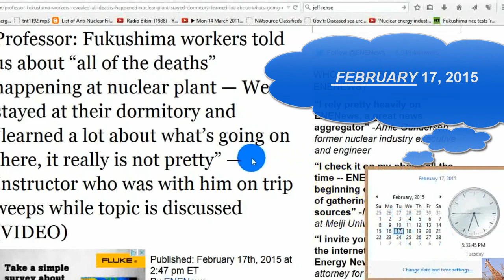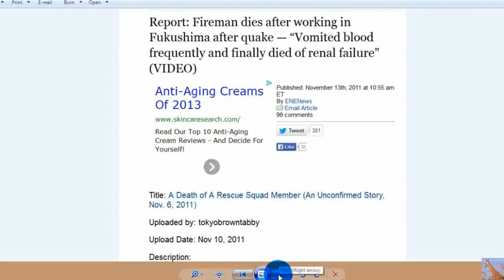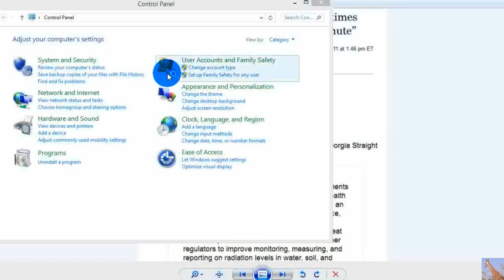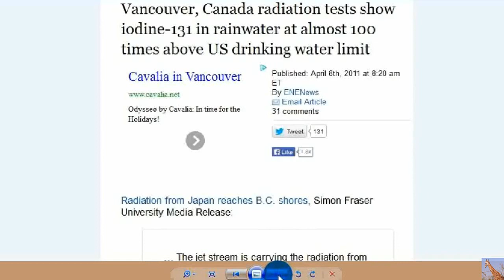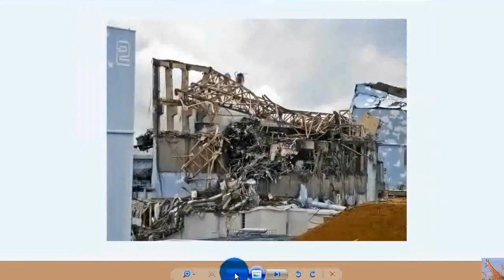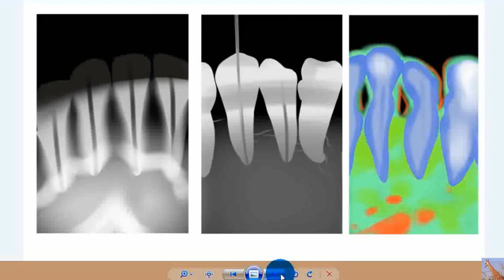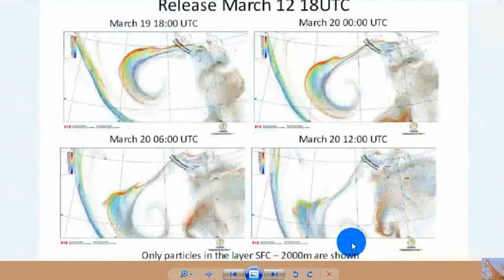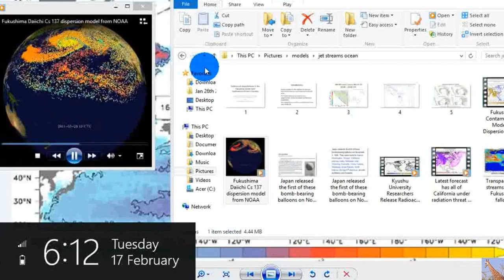Fukushima Fallout & Outcry for Help & Awareness (BeautifulGirlByDana)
I recovered another video of Dana's from Feb. 17, 2015 (that he had to delete due to his court restrictions) when he was still on his boat doing the expedition for life.  I'll continue to post more of his videos that he had to delete due to his court restrictions (in no particular order) for criminal harassment of the nuclear apologists (the nuclear priesthood) who are prosecuting him (via corporate personhood) through Woods Hole Oceanographic Institution and University of Victoria.
Here's the link to catch his new daily live shows at 10:30 AM Pacific Canada time or 1:30 PM Eastern Standard Time.  Dana (BeautifulGirlByDana) aka the Nuclear Proctologist does daily one hour presentations at LiveStream.com.

SFP#4 involved a LEAK - Not a Simple Boil Off ACCORDING TO THE NRC FOIA DOCUMENTS from March 18, 2011.  An excellent investigation into Hillary Clinton's Emails released via FOIA documents during the Bengazi hearings revealing deliberate lies and deceit to the public about the triple PLUS (!) Fukushima meltdownS (plural).  Note: the LEAK described is a direct result of the Earthquake leading to a larger discussion about All nuclear plants with the same design as the Mark I reactor design and ability to fail during an earthquake.  Design criteria need to be examined on ALL Mark I reactors and the magnitude of earthquake they were designed to withstand.  Not just what magnitude, but how far away that magnitude earthquake were to hit.

Declassified U.S. Government Report Prepared a Week After Fukushima Accident: “100% of The Total Spent Fuel Was Released to the Atmosphere from Unit 4”

Hillary Clinton's Fukushima red herring e-mail 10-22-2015 | Organic Slant EMAILS "RE: Fuku-4 Fuel Pool - impact of dry pool"
see page 297 (and more) for spinach
see page 401 (and more) for MELCOR results

I reported on this years ago, but sometimes it takes a lot more evidence to make a point.
Pages From C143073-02A --22 March 16th, 2011 - From Chuck and Japan Team - Unit 4 Spent Fuel Pool-Likely Dry, Structural Integrity Uncertain, Uncertain Can Hold Water or here if that link gets cut off

Here's the link to the NRC FOIA Document ML1312/ML13120A295.pdf (455 pages long)
Pages From C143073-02A --22 March 16th, 2011 - From Chuck and Japan Team - Unit 4 Spent Fuel Pool-Likely Dry, Structural Integrity Uncertain, Uncertain Can Hold Water

Japan Admits Nuclear Problem Is 'Severe' -Pool in Fukushima nuclear reactor No. 4 leaking very fast

The Benghazi hearing allowed the public to be able to scour some of Hillary Clinton's e-mails. Fortunately, or unfortunately the e-mails pose more questions than answers as to the allowance of raising acceptable amounts of radiation in our food that allowed food from Japan to flow into the United States after Fukushima. We don't know whether it was safe to eat or not, due to the fact that food was not being tested for radiation. Hillary Clinton and President Obama are directly responsible for the contamination and poisoning of our food supply that will induce cancer to millions of people.

Link to Fukushima searched Virtual Reading Room Documents Search or here if the link gets cut off

Here's the link to the NRC FOIA Document ML1312/ML13120A295.pdf (455 pages long) at 17:24 into the video.